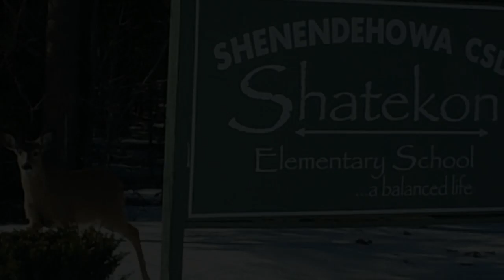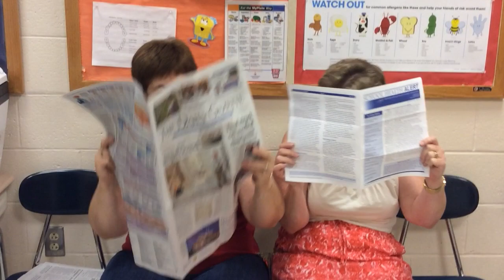Shatekon staff 2014